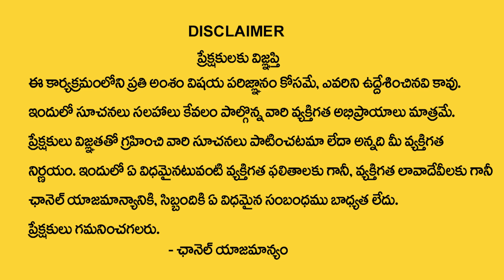BVSS Reddy : Money Attracting Money Meditation || Vastu Tips For Money || M Qube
Watch ► BVSS Reddy : Money Attracting Money Meditation || Vastu Tips For Money || M Qube